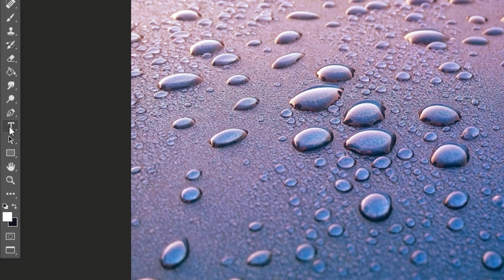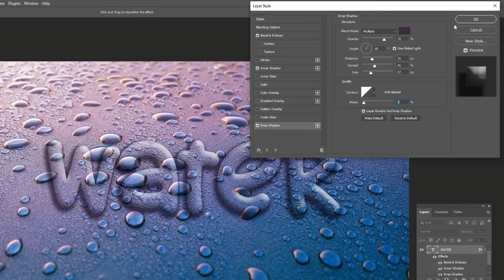Photoshop Tutorial - Water Text Effect in Photoshop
The process:

1. You provide all the information, which is required for development.
2. I provide you the sketches.
3. You send me your feedback and comments.
4. I make all changes per your comments within 2-3 days.
5. You receive the final version.
6. I provide high resolution files with commercial rights for use.